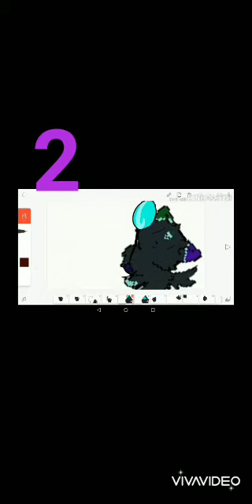Hi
vote it